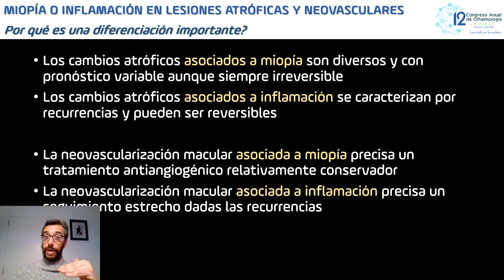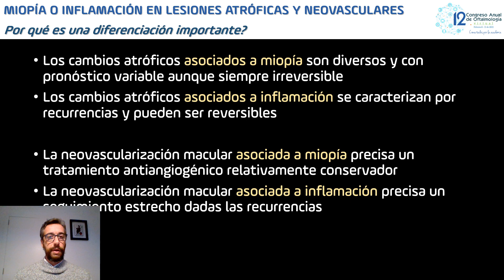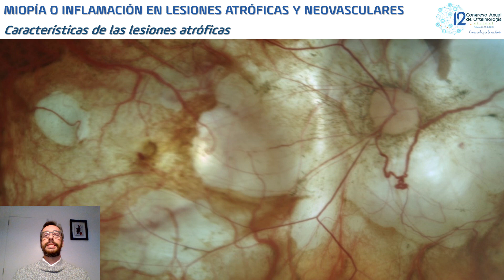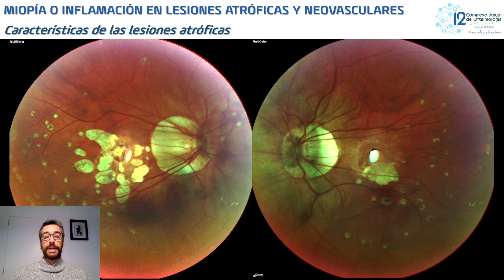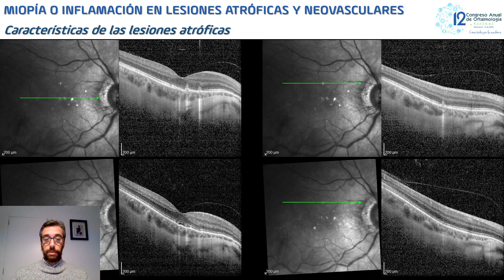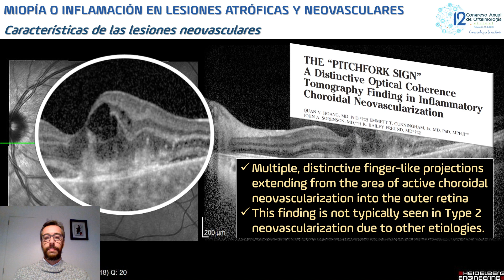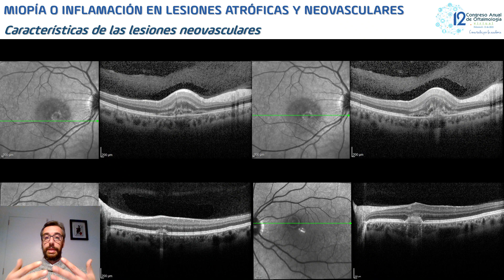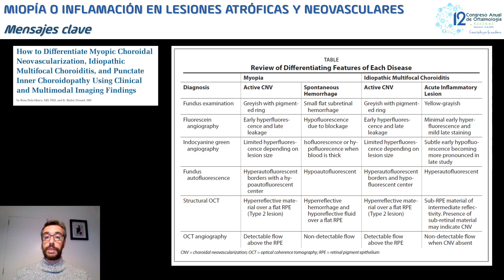Miopía o inflamación?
12 CONGRESO ANUAL OFTALMOLOGIA FON-SCO
Pistas en la imagen multimodal para diferencia inflamación y miopía ante lesiones atróficas o neovasculares maculares